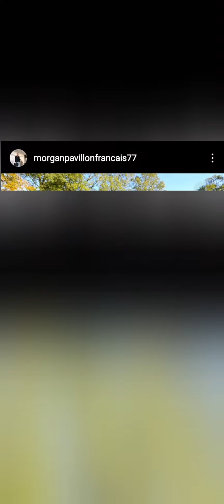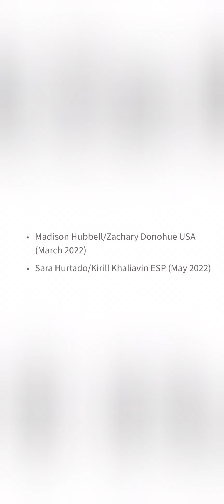Morgan cipres;James/Radford;Cizeron/Papadaki;Yuzuru Hanyu and more|| retired skaters ⛸️⛸️